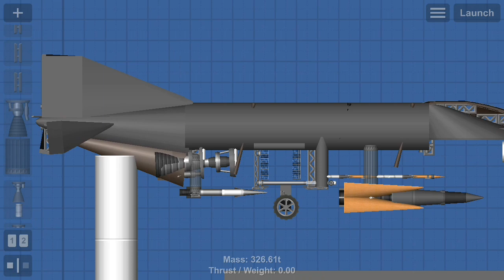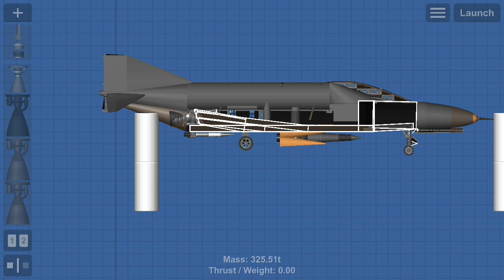SFS blueprint F-4 fighter jet and missiles.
Spaceflight simulator Blueprints.

SFS BP//McDonnell Douglas F-4 Phantom II

link: Download blueprint
This jet was built by Alert Time for use in SFS MOVIE.
 I made changes to the jet to make it more efficient.